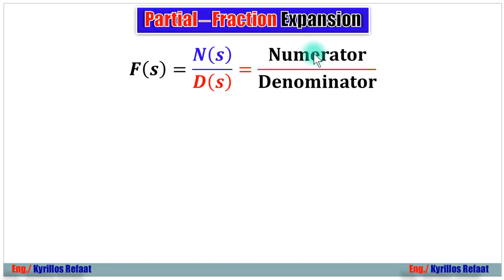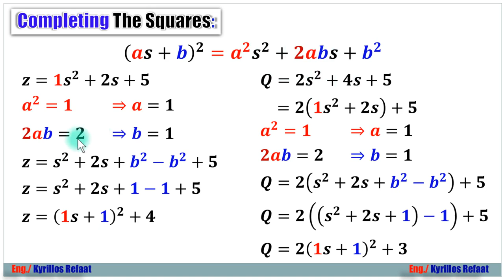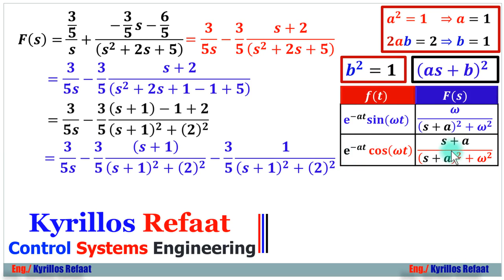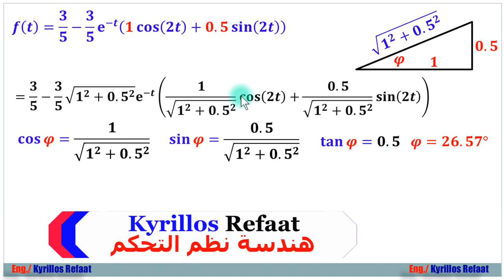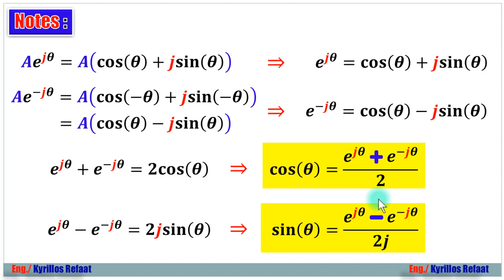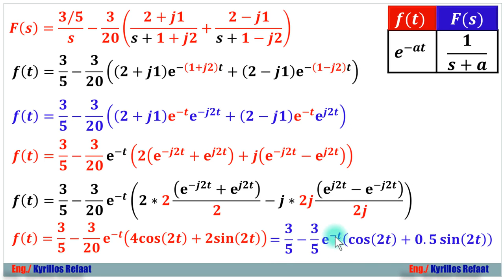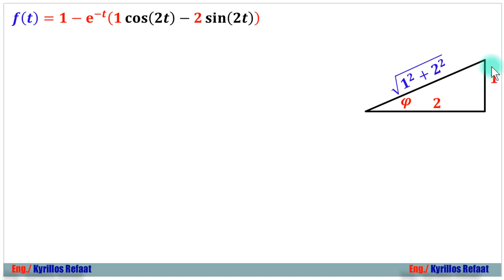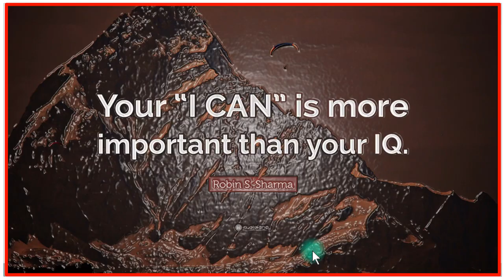Inverse Laplace Transforms - Part 3 | تحويلات لابلاس العكسية | Control Systems | التحكم الالي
الجزء الثالث: في هذا الفيديو نستكمل كيفية ايجاد تحويلات لابلاس العكسية
Inverse Laplace Transform of F(s) in s domain to obtain a time domain function f(t) (Converting from s-domain to time domain) and vice versa
وفيه 3 أمثلة لشرح الفكرة والمبدأ
رابط سلسلة شرح Root Locus plots:
لسلسلة الانظمة المدمجة الاحترافية من البداية :
لمشاهدة سلسلة الاردوينو اونو وميجا 2560 الاحترافية من البداية:
Arduino (Uno & Mega2560) Course Tutorial:
لسلسلة التحكم والتصميم المتقدمة بالابفيو. :
لسلسلة فيديوهات مهمة وبرامج اساسية للكمبيوتر واللابتوب من هنا:
1- Selection Statements (if-Switch)
2- Iteration Statements (Loops: For-While-Do While)
1- Arithmetic Operators (+, -, *, /, %, ++, --)
2- Relational Operators (==, !=,...)
3- Logical Operators (&&,||, !)
4- Bitwise Operators (&,|, ^, ~, ...)
5- Assignment Operators (+=, −=, ∗=, /=, %=, &=, |=, ^=, ...)
6- (Conditional Operators (exp1? exp2 : exp3
7- (Preprocessor Operators (define , include
 اضغط هنا لمشاهدة الفيديو 👇👇👇
لحلقات المقاطعات:
حلقات مقاطعة Timer0 :
ايك - شير- اشتراك لدعمنا دائما للاستمرار وتقديم المزيد
شكرا جزيلا